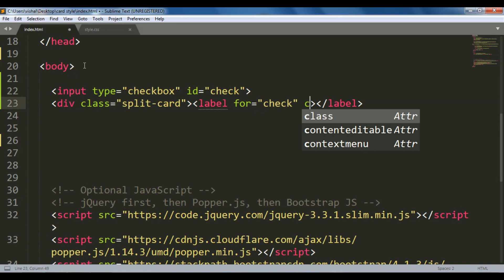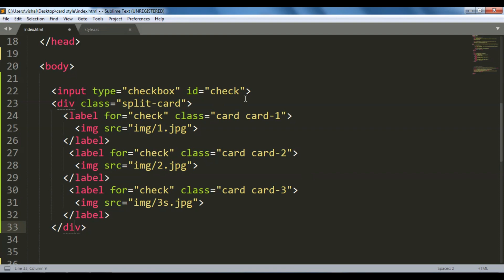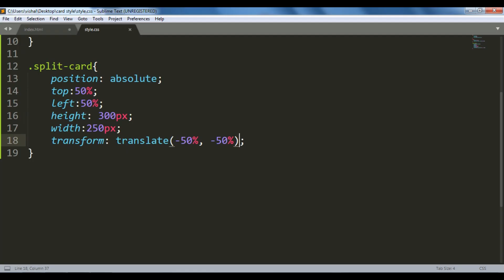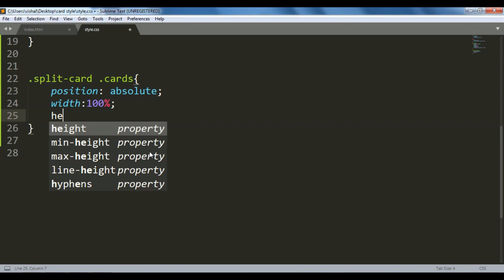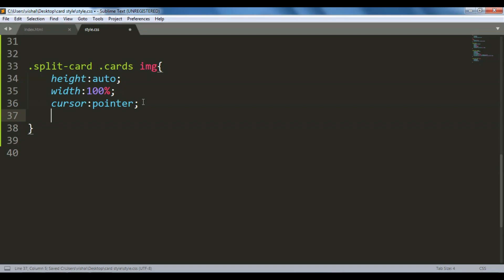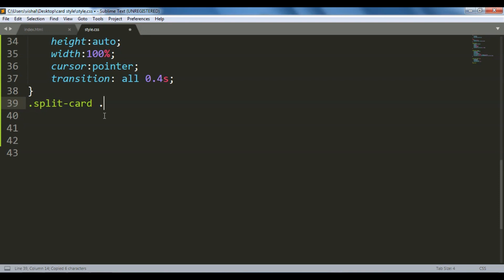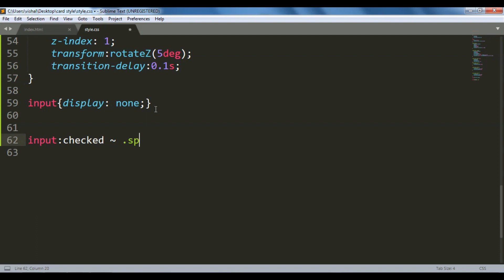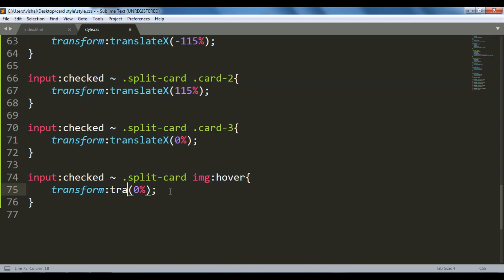Float Card Effect Using Html Css | Vishweb Design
Also watch my playlist videos:

How To Use AOS.CSS  Animate on Scroll For Beginners | Step By Step